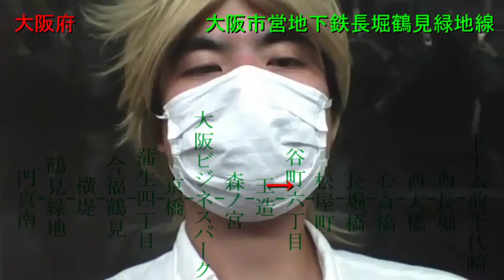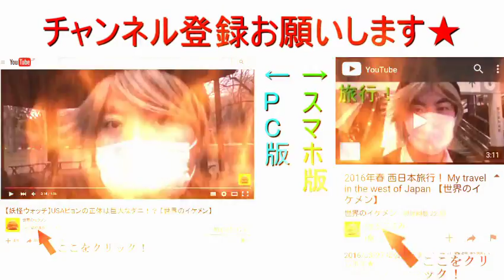【電車自撮り動画】大阪市営地下鉄長堀鶴見緑地線 門真南→大正 Japanese train travel from Kadoma-minami to Taisho 【世界のイケメン】